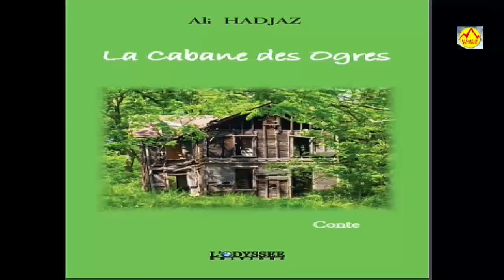Mohammed Chemoun au GALA Hommage à OULTACHE AREZKI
Gala du 14 septembre 2018 donné par une pléiade d'artistes au stade Azma au village Tarihant en hommage à oultache Arezki qui nous a quitté le 03 juin 2003

Le regretté Arezki Oultache est un artiste qui demeure méconnu par le grand public, mais il est l'un des plus grands chanteurs kabyles de sa génération.

Il a passé toute sa vie loin des feux de la rampe. Par choix et modestie. Mais, ses fans et ceux qui suivent de près la musique et la chanson kabyles connaissent ses chansons et savent qu'elles figurent parmi les plus belles dont la magistrale «Ruh ruh». Ses fans ne sont pas, non plus, sans savoir que des dizaines de chansons composées par Arezki Oultache ont été chantées par d'autres artistes et ont constitué des succès énormes. Pour immortaliser le nom et la figure artistique de Arezki Oultache, la population de son village natal, Tarihant, dans la commune de Boudjima (daïra de Makouda) dans la wilaya de Tizi Ouzou, a érigé hier, vendredi 14 septembre une statue à l'effigie de cet artiste exceptionnel. L'initiative de cet hommage revient à un collectif constitué de citoyens du village Tarihant ainsi que de membres du mouvement associatif local. Quant à la statue, elle a été réalisée par un artiste de Tala Bouzrou, en l'occurrence Hakim Challal alors que le socle de ladite stèle est l'oeuvre d'un groupe du même village, limitrophe de Tarihant. Ce qui a caractérisé cet hommage, c'est son caractère purement populaire et loin de tout cachet officiel. En effet, ce sont les membres de la famille de Oultache Arezki qui ont, en quelque sorte présidé ladite cérémonie. De nombreux chanteurs et des dizaines de citoyennes et de citoyens étaient présents à la cérémonie de recueillement qui a été précédée par un dépôt de gerbes de fleurs sur la tombe de Arezki Oultache au cimetière du village Tarihant. Parmi les chanteurs kabyles qui ont marqué de leur présence cet hommage, on peut citer Belkheir Mohand-Akli qui est de la même commune que le regretté Arezki Oultache. Il y avait également Athmani et Taleb Tahar, Youcef Guerbas... Après une brève prise de parole où a été rappelé succinctement le parcours artistique de Arezki Oultache, les présents ont observé une minute de silence à la mémoire du regretté compositeur. Après quoi, la foule s'est dirigée vers la placette où a été érigée la statue pour procéder à son inauguration. Sur place, l'un des organisateurs a remercié toutes les personnes ayant tenu à être présentes à cet hommage, à commencer par le réalisateur de ladite statue, à savoir Hakim Challal. Suite à quoi, une grandiose cérémonie de témoignages s'en est suivie au niveau de l'école primaire du village Tarihant où les dizaines de personnes et d'invités de la région se sont rassemblés. Il y a lieu de souligner que le programme de cette journée commémorative comprenait aussi une exposition sur l'oeuvre artistique et le parcours d'Arezki Oultache, notamment des articles de presse et autres photos. Une conférence-débat sur la chanson kabyle ancienne était aussi prévue hier vendredi ainsi qu'un gala artistique, en soirée, au stade du village avec la participation de plusieurs chanteurs kabyles, anciens et nouveaux, ont indiqué les organisateurs. Notons Arezki Oultache est né en 1931.
En 1953, il quitte sa région, Tarihant alors qu'il avait 22 ans, vers Paris pour chercher du travail. «Le hasard lui fait fréquenter le cabaret «El Djazaïr» où se produisait l'orchestre Missoum. Akli Yahiatène, Youcef Abdjaoui, Rachid Mesbahi, Fatma Zohra et Farida Chouchou émergeaient du lot sous la houlette de Missoum et de Farid Ali qui les ont initiés au solfège, leur donnant ainsi, une dimension professionnelle», témoigne un biographe de Arezki Oultache. Et d'ajouter Arezki Oultache se consacra alors à la composition. «En tournée à Marseille, Oultache fit la connaissance d'un jeune virtuose de la percussion, admirateur de Hsen Saïd, qu'il imite à ravir: Hammad Mohand Saïd. Ce dernier intégra la troupe et fut pris en formation par Missoum et Oultache. Il interprète avec brio 'Diru Mzya'', 'Wach Jrali Ya Ness'', 'Ruh Ruh'' et 'Bezaf Itrugh'' (J'ai tant pleuré)», ajoute la même source. C'était au début des années soixante. En 1964, Oultache qui voue une amitié inconditionnelle à Missoum, rencontre à Jouquet-Montparnasse Ramdane Hammoumène. Arezki Oultache compose pour Hammoumène quatre chansons dont la plus célèbre porte le titre annonciateur déjà des nouvelles réalités culturelles de l'émigration: «Jaquette américaine». «Le langage mythique et la parabole du verbe transcendant de Hasnaoui cèdent sous la nécessité de dire le vécu, la quotidienneté du prolétaire émigré. Après la mort de Missoum, en 1969, Oultache rentre au bercail en 1970», indique en outre le biographe de Arezki Oultache. (source  Aomar Mohallebi, l'expression )
Si vous voulez nous soutenir dans notre travail, allez sur ce lien merci: